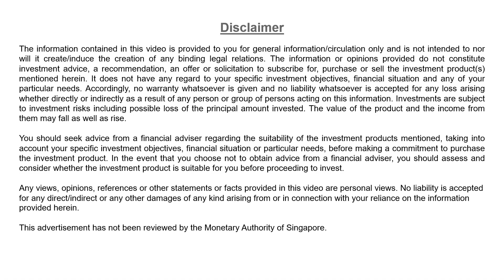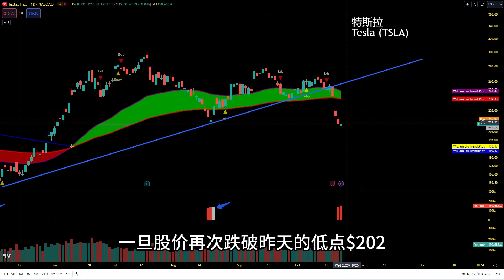V380: 特斯拉股价暴跌！长短期走势解析 |航哥新加坡每日股评 (24.10.2023)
【Summary】
William discusses Tesla's stock performance following a disappointing earnings report. He analyzes both the long-term and short-term trends. In the long term, the stock's price has fallen below critical support levels, indicating a less optimistic outlook. To recover, it must rise above $240. In the short term, there are signs of overselling, but the $230-240 range is a significant resistance zone. A drop below $202 could signal a further downturn. Goodbye!
【个人介绍】
【特别提醒】
 最近有骗子假冒我的名字和头像行骗。 本人没有马来西亚手机号码，也没有WhatsApp和Telegram股票群，所有打着我的名义推荐股票的均为骗子。请大家擦亮眼睛，避免上当受骗！！！
Be Alerted:  I DON'T have any Malaysia phone numbers and I WON'T create any WhatsApp and Telegram stock chatting groups. Please don't trust any WhatsApp and Telegram scams with fake profiles.